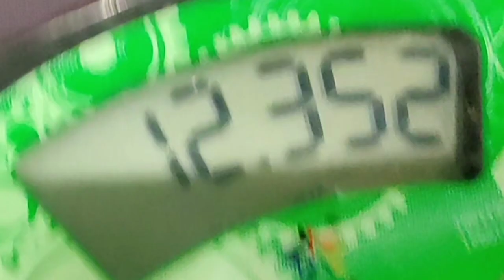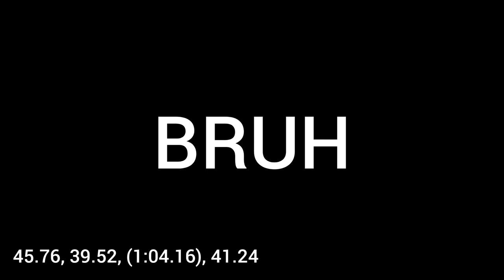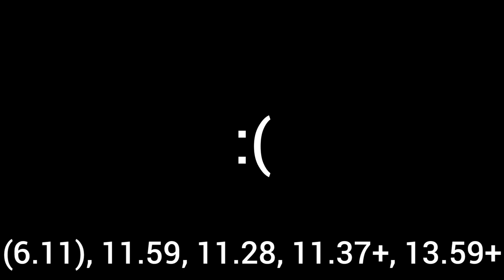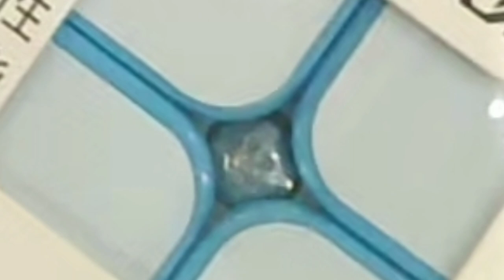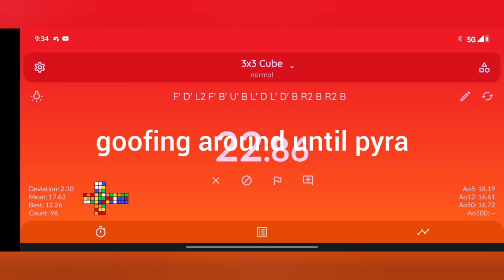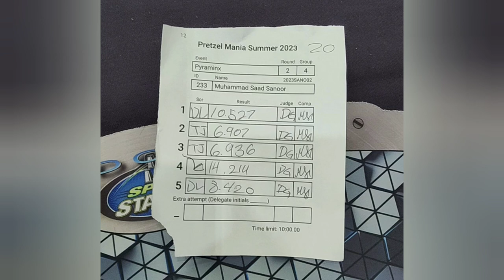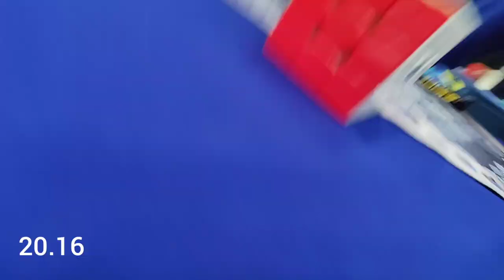Pretzel mania summer vlog! 🥨 | ALL PR's?